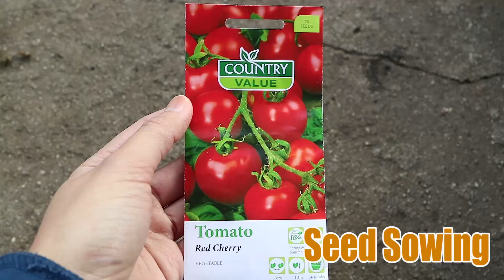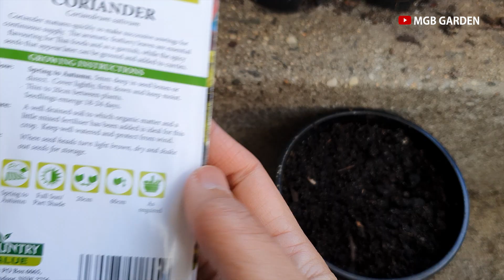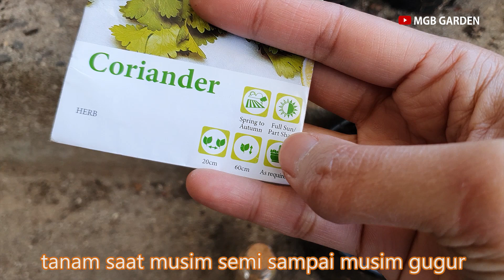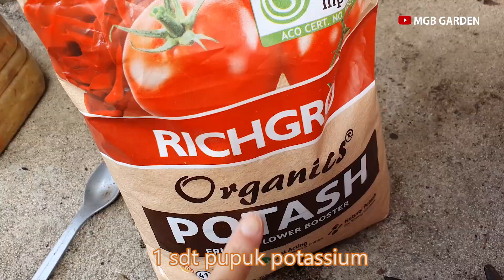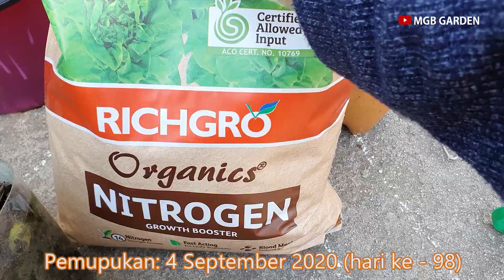MENANAM KETUMBAR (CORIANDER) DARI BENIH HINGGA SIAP PANEN | GROWING CORIANDER FROM SEEDS TO HARVEST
Hai teman berkebun, kali ini saya menanam ketuambar atau coriander dari benih. Dibutuhkan waktu sekitar 3 bulan dari benih hingga siap panen seperti di video. Perawatannya mengguanakan pupuk-pupuk organik yang dibuat sendiri. Enjoy videonya ya...